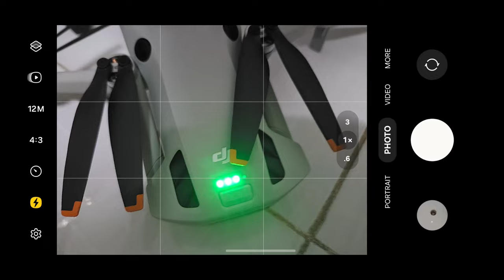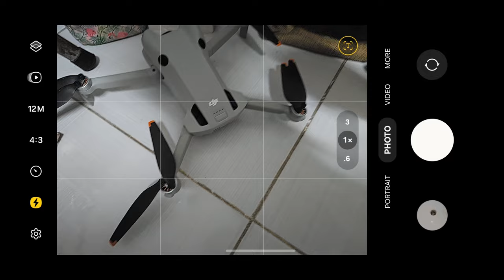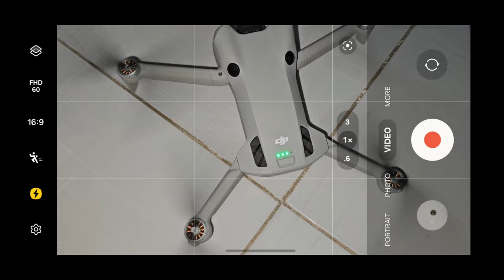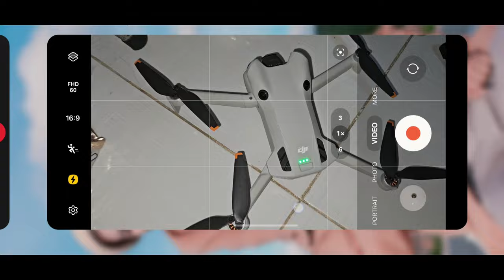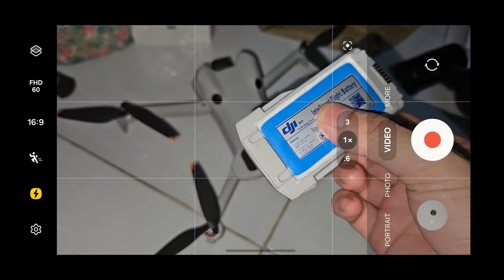Pin sử dụng linh kiện chính hãng và cuộc chiến của DJI với pin giả mạo